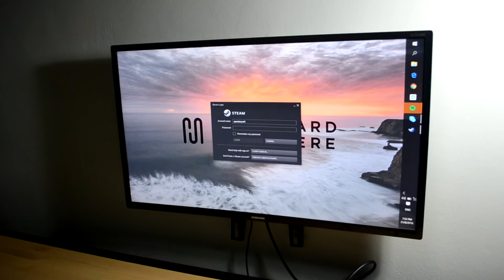Room Tour VLOG ( Loft bed, gaming setup & more)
Leave down your comments on the comment section and suggest other video i should do in future...